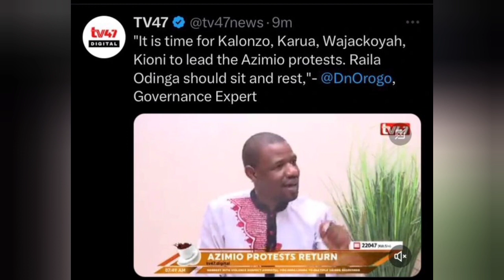JUST IN :Expert Tells Raila Odinga Why He Should Let Kalonzo, Karua & Wajakoyah Lead AZIMIO Protest